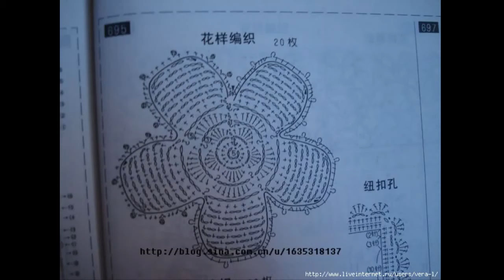Crochet Patterns/ free/ crochet baby dress/ 4982